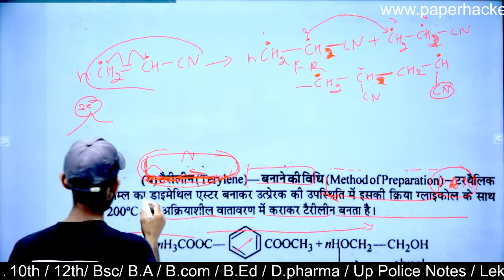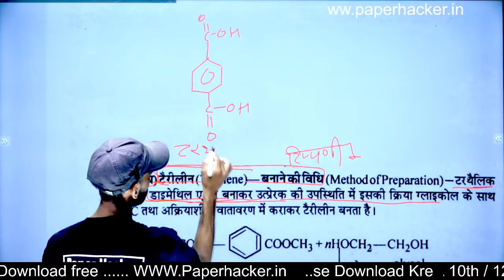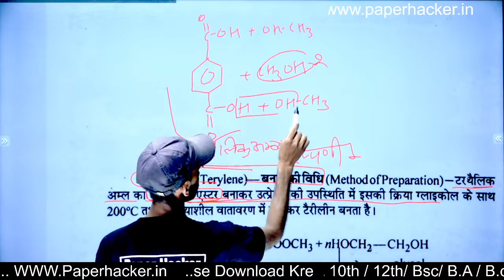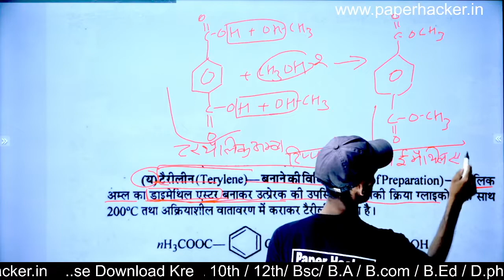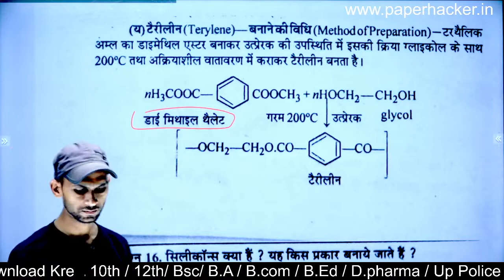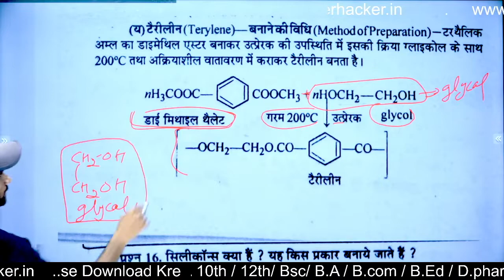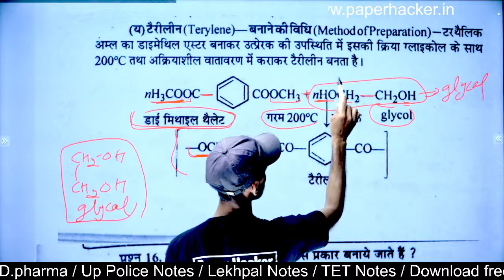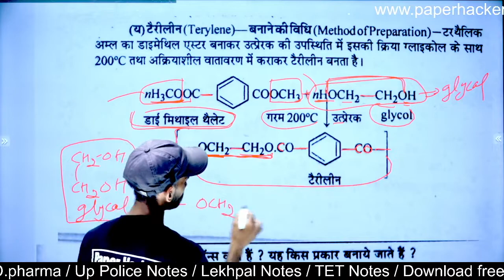21.टैरीलीन बनाने की विधि, Terylene method of Preparation, Bsc 2nd semester Chemistry